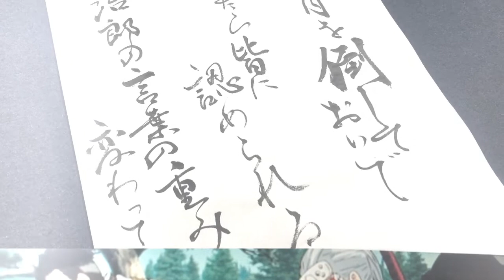【鬼滅の刃】名言書道シリーズ ”柱合会議でのお館様の言葉”「十二鬼月を倒しておいでそうしたら皆に認められる 炭治郎の言葉の重みが変わってくる」